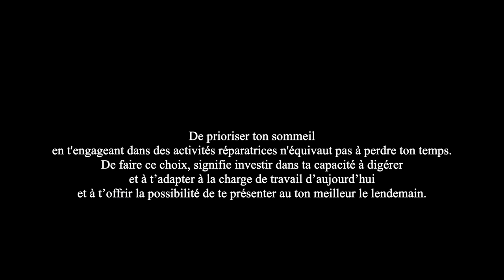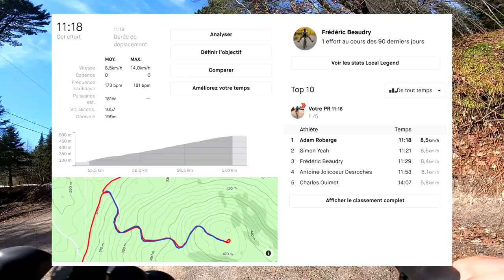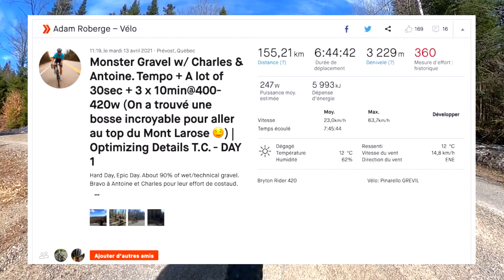Mes 8 SECRETS pour OPTIMISER mon SOMMEIL & PERFORMER à mon MEILLEUR en tant que CYCLISTE PRO 🤫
Comment j'ai perfectionné mon sommeil pour être au sommet de ma forme durant une ÉPIC sorties de vélo de gravelle avec Charles Ouimet & Antoine Jolicoeur Desroches.
🤟 SUIS-MOI 😇
⚠️ RABAIS EXCLUSIF ⚠️
💵 10 à 20% de rabais profitez-en!
🏆 COACHING 🏆
Tu aimerais que je te coach en privé pour élever ton niveau de performance sur le vélo et être le meilleur athlète que tu puisses possiblement être?
🤝 COLLABORATION 🤝
Tu es une entreprise / philanthrope qui veut promouvoir du contenu de qualité?

Intro: 00:00
My 8 Secrets: 01:06
The EPIC RIDE: 2:58
Danger: 4:49